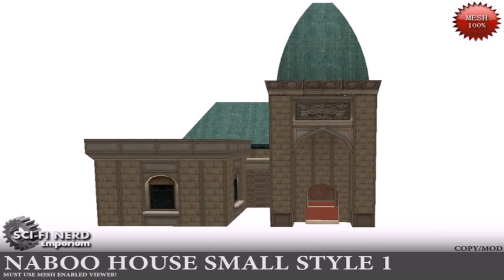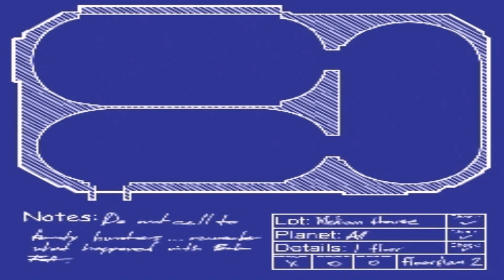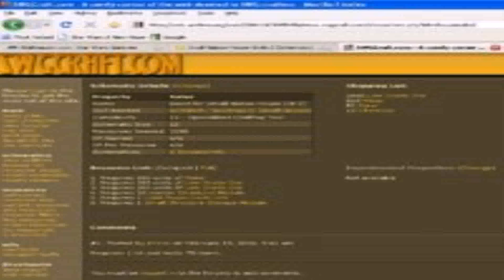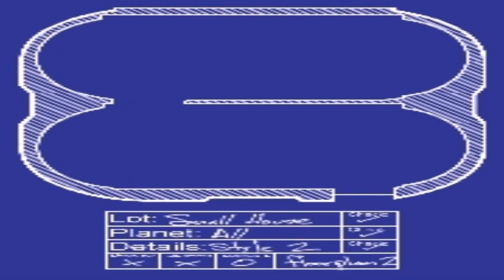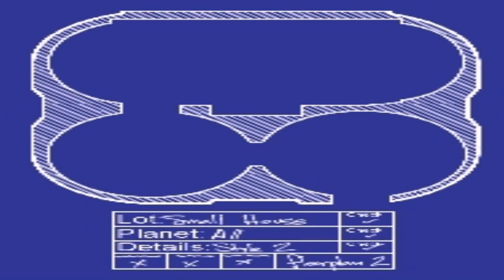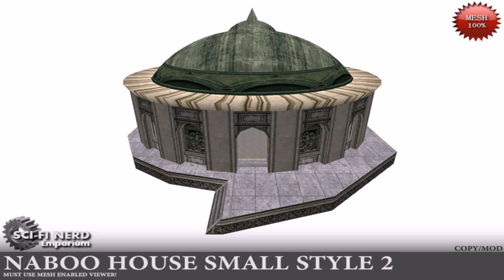Small Naboo House Style 2 (see description) (see description)